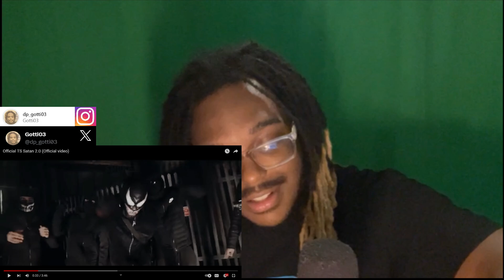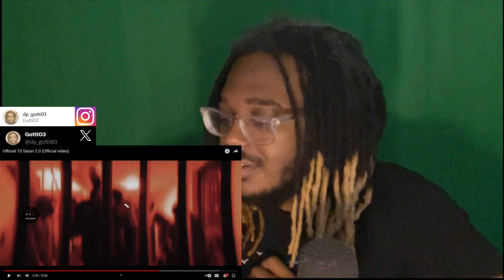Official TS Satan 2.0 (REACTION)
S/o all my guards imma see y'all tomorrow

DP Records Channel: @dprecords2019